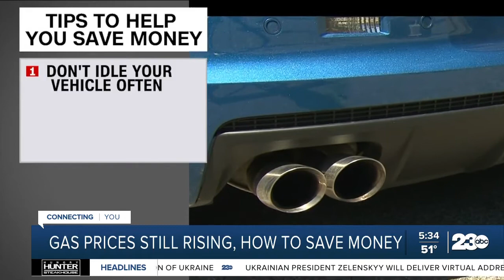Tips to save money at the gas pump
With no relief in the short term from high gas prices, many Americans are now getting ready for spring break and many of those plans include a road trip. There are ways to save money at the pump including not leaving your car running while parked and traveling light.